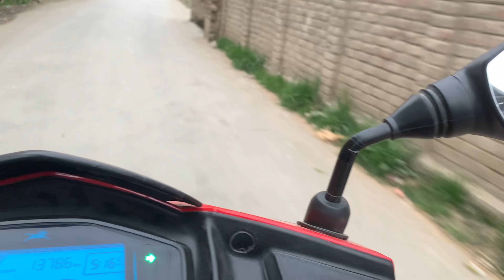My First Vlog With Friends 🙌🏻|| Going to Do Some Photography With Friend || Must Watch ❤️👍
► HEY DUDE!
► MY NAME IS BLAZE AND YOU ARE WATCHING MY
YOUTUBE VIDEO AND SHOTS VIDEO

► HOPE YOU INJOY MY EVERY SHORTS AND VIDEOS.

► IN MY CHANNEL YOU CAN SEE ALL TYPE OF VIDEO AND SHORTS
► VIDEOS LIKE FUNNY, MOTIVATION,GAMEPLAY,ANIME ETC.

► THIS CHANNEL IS ONLY FOR ENTERTERMENT &  GAMING PURPOSE.

•Copyright by BLAZE ICE YT
 We allow everyone to create reaction video But that video
has to be under BLAZE DEVIL (with our channel link)

((Ignore Tags))